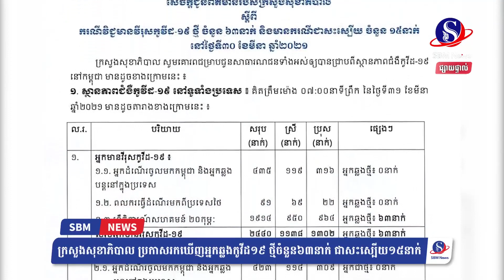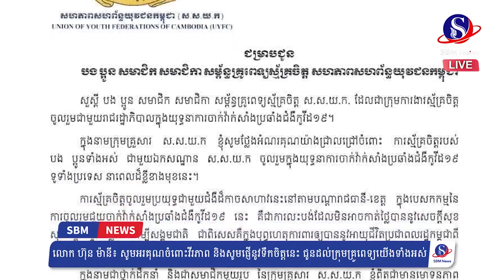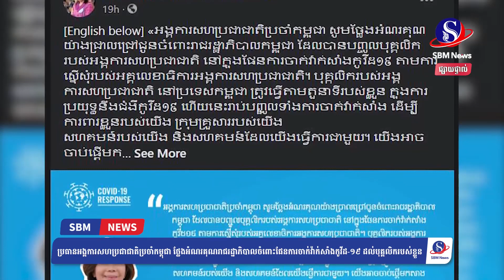សរុបព្រឹត្តិការណ៍ព័ត៌មានជាតិ និងអន្តរជាតិសម្រាប់ថ្ងៃទី ៣១ មីនា ២០២១